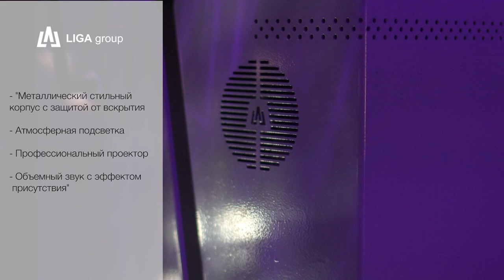Виртуальный промоутер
Виртуальный промоутер - это отличный помощник для музеев, выставочных центров,  конференций и мероприятий. Виртуальный помощник изготавливается под задачи вашей организации: он может быть на входной группе как лицо бренда или стоять внутри здания и помогать в навигации и информировании. Такой формат вашего маскота формирует лояльность к бренду и доверие. Анимированным персонажам доверяют дети и взрослые. Для музеев виртуальный промоутер поможет рассказать об экспонатах, донести целую историю. Интерактивный промоутер привлекает внимание и остается в памяти надолго; текст и озвучка создаются дополнительно под задачи вашей организации, а яркость не теряется как в темноте, так и в светлом помещении.

ПО «Liga Basic» (Лига Бейсик) включено в Единый реестр российских программ для ЭВМ. Программное обеспечение внесено в реестр российских программ (реестровый №12474 от 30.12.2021). Оборудование LIGA занесено в реестр МИНПРОМТОРГА, лицензировано и сертифицировано, поставка осуществляется по 44-ФЗ и 223-ФЗ.